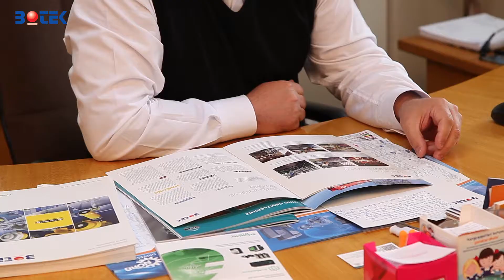Botek Otomasyon & Visan İş Birliği Hikayesi / Collaboration Story